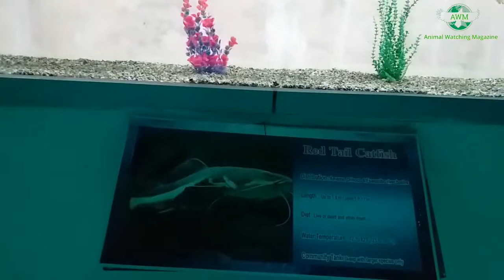White Oscar, Yellow Orange Parrot Fish & Tiger Shark in Kanpur Biological Garden U.P. India || AWM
Fish House Kanpur Zoo U.P